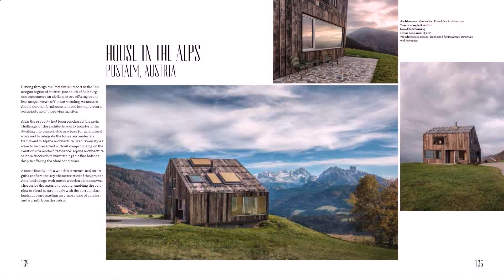Wood House Design